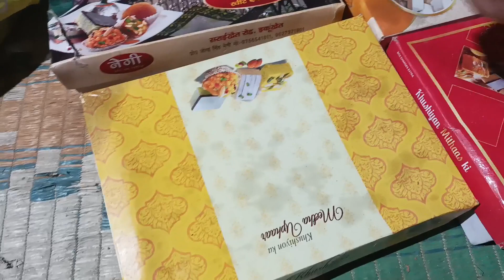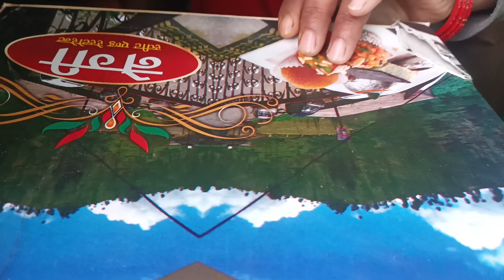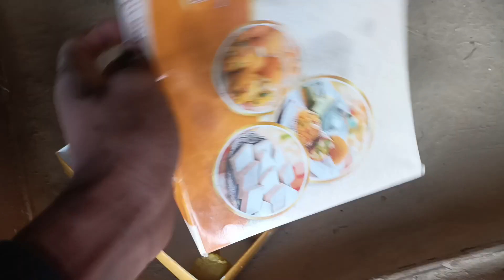आज 2 दिन🤣 के बाद दिया प्रसाद😅 पूरे गाँव में